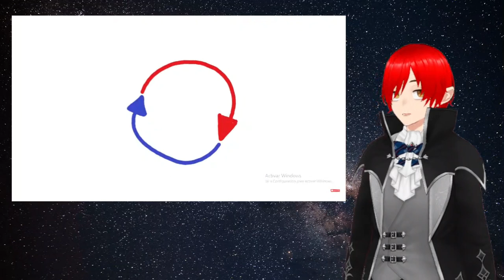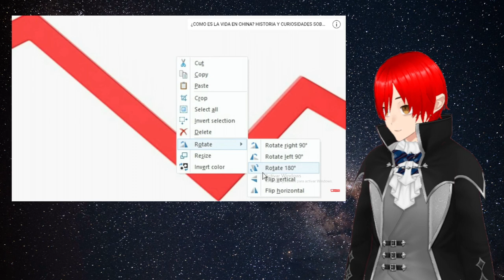Resumen de la primera guerra mundial Por Haroo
Bueno amigos aqui tenemos la primera reacción al polemico Harro XD. espero que los disfruten.